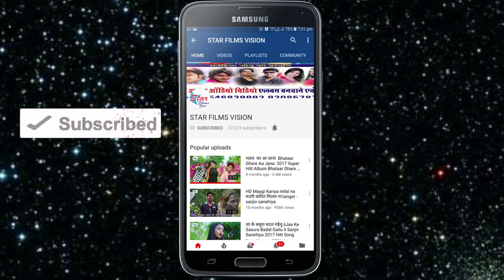Kanwar Song II Bharat Sah II Siwan Se Kanwar II भरत साह II सिवान से काँवर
Production - star films vision

Singer - Bharat sah

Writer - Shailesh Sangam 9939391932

Producer - Jitendra kumar

Director - Pankaj Raja
 camra- lycky aryan

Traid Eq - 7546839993